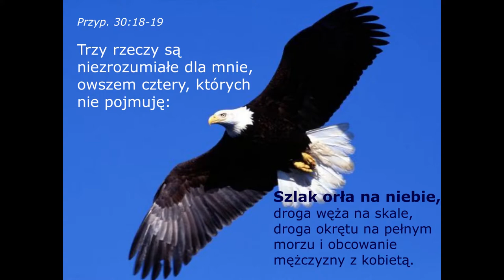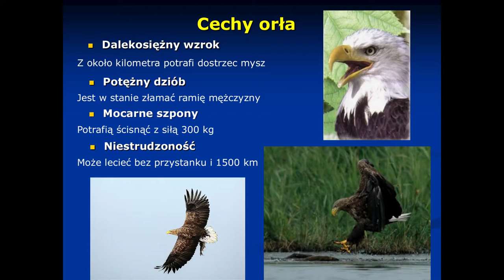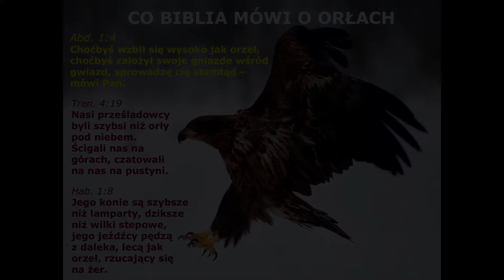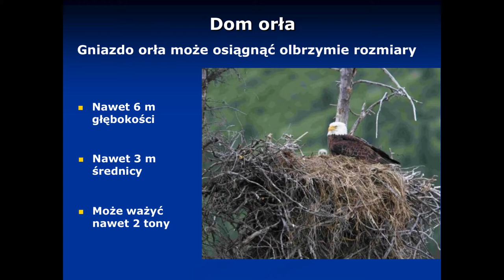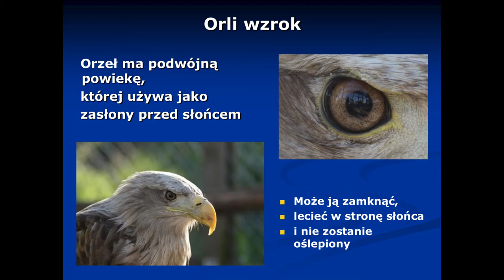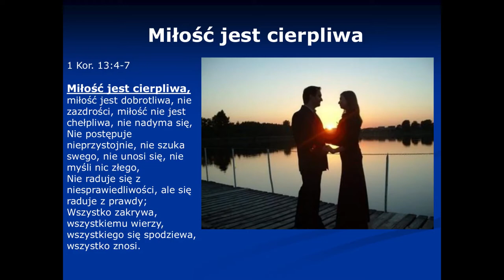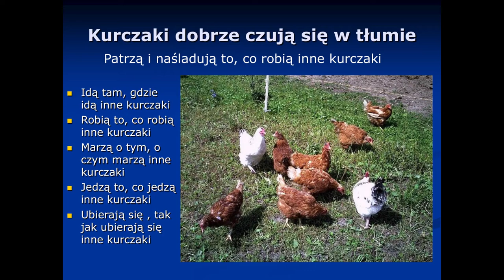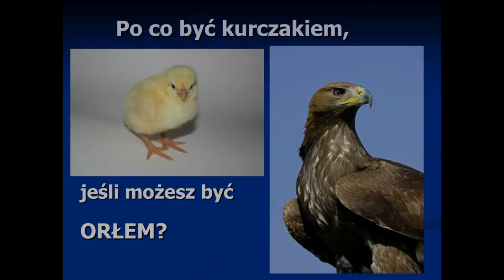Po co masz być kurczakiem, jeśli możesz być orłem?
Serdecznie zapraszamy do wysłuchania kazania Adama Miarki, które wygłosił w naszym zborze 19 lutego 2022 roku.